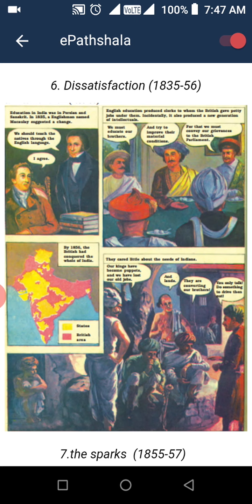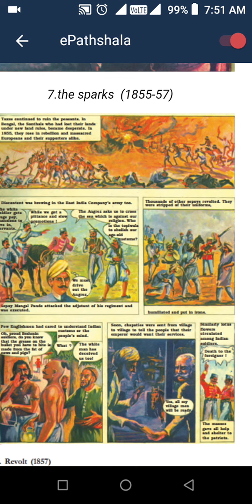Std 8 Sub English Ch 3 Part 4